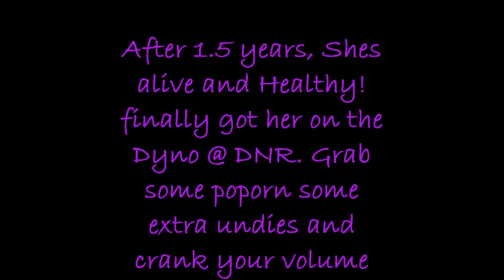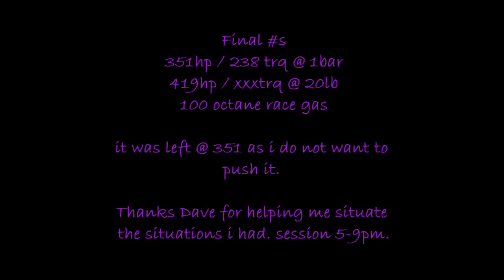YoungStatic's LSVTEC Turbo EF Sedan gets tuned!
so finally the time has come to let the world know! that i finally got my car tuned! there were so many issues i had. one i ran late to the dyno which was @ 4 because my engine somehow skipped 4 tooth. could start it to load it up. fixed that in 10 mins, got the car loaded and headed to DNR Performance. got there late @ 5:20. luckily noone was there on the dyno. got the car strapped down and ready to roll..noooo! the car threw a code 4 which had the car bogging. Dave whipped out his volt meter and some diagram to help me trouble shoot this code. found out the Blue/Green (or yellow) wire had disconnected @ the dizzy harness plug. got that squared away! so on to the tune. first few pulls had the car @ max psi according to the spring which was ~25lb. found out the mvr wastegate didnt have the "air" ports blocked off. since i didnt have the fittings to block it off, i had no other choice but to boost off the gate and temporarily disconnect my boost solenoid, meaning no boost by gear. off the wastegate i was still able to make 351hp / 238 trq which i was actually satisfied with. car drives great, performed great and held up great. Thanks to DNR for the help and tune but now its time to have fun.

GoPro Hero2